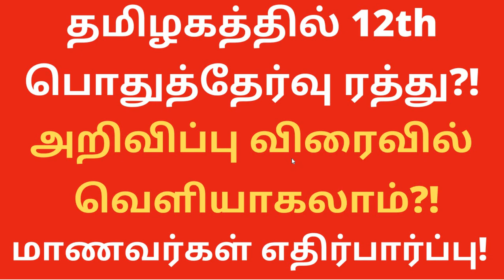What About TN 12th Public Exam?Cancel or Not|CBSC +2 Exam Cancel|Students Expect Breaking NewsTamil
Due to Corona Spreading in India, CBSC 12th public exam is cancelled now, announced by the Prime Minister of India. Based on that, Tamilnadu 12th State Board Public Exam students are expecting the update news for the conduct of 12th public exam 2021.